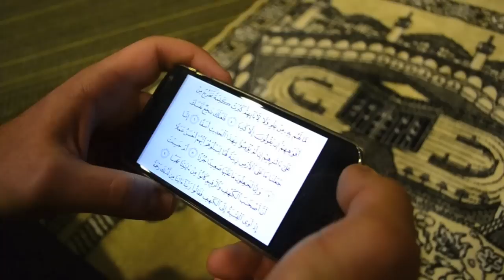"What Does the Sheikh Say" UC Davis MSA Parody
A small project that the Uc Davis students worked on for the MSA West  2014 video competition. We did a parody of "What does the Fox say?"